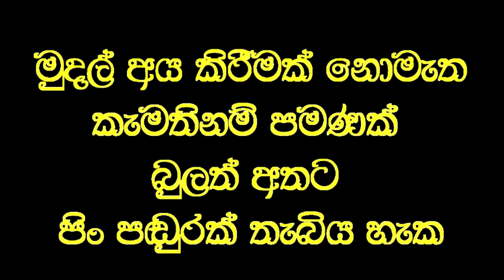ඇවිදීමට බැරිව සිටි දැරියගේ සුවවීම ගැන මිත්තනිය පවසයි.